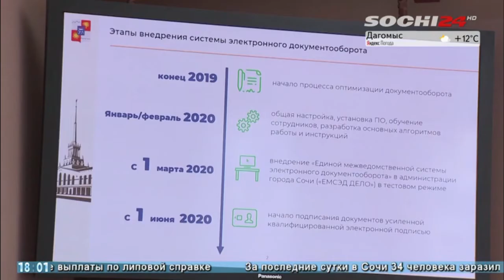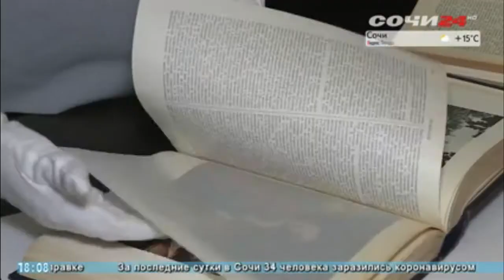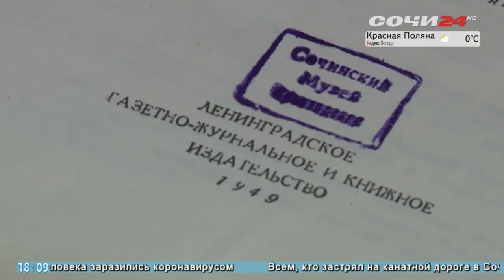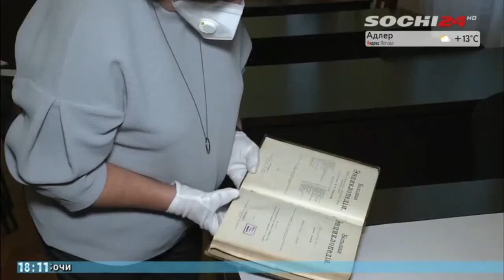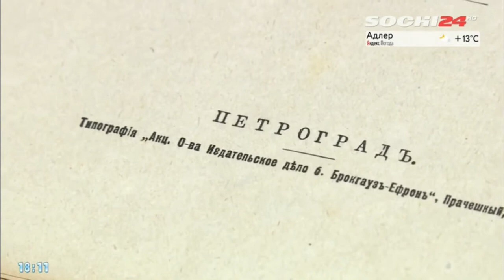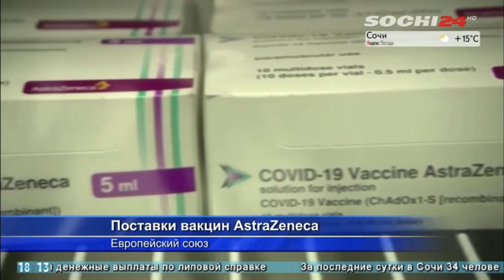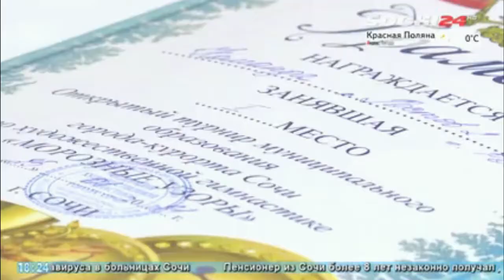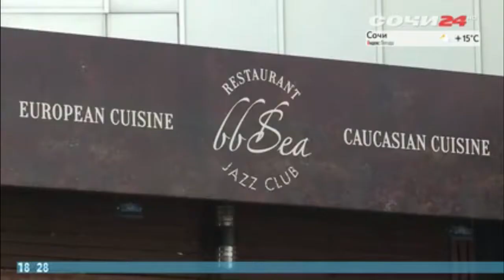Время новостей Сочи (26-01-21)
Информационная картина дня в репортажах собственных корреспондентов службы новостей. Коротко и лаконично о главных событиях, произошедших в городе. Главные события дня, анализ актуальных проблем, мнения и комментарии специалистов